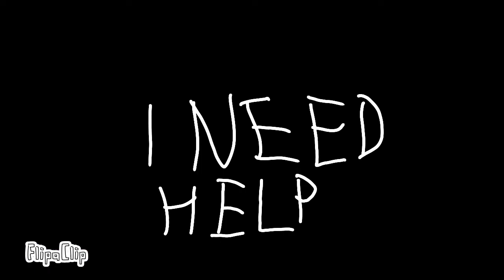Dust funsans and horror,killer trio murder